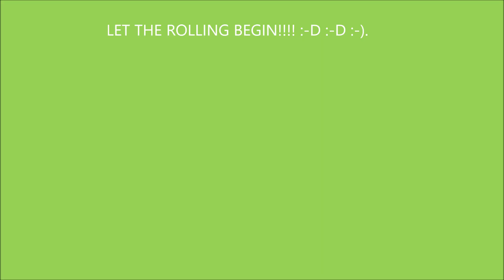Daphne the Cat - Video 250 (Daphne's Two Hundred and Fiftieth Sequel)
Hello everybody its Foxy speaking and at long last here is the special 250th Daphne sequel rightfully uploaded over here :-). I really want to give a profound special thanks to each and everyone of you for your support and kindness over the last year or nearly 2 years since I first started making the Daphne videos featuring the beautiful Daphne herself :-). I don't know if all you are aware but I would imagine some of you are aware that I launched a youtube channel for Daphne and Nyxie and the channel is called 'Daphne and Nyxie' which is a youtube channel that shall feature uploaded videos more regularly that features Daphne and Nyxie themselves :-). For those of you who have now found out about the Daphne and Nyxie channel or have not seen it yet the link to the Daphne and Nyxie channel will be linked under here :-).

Thanks all indeed for watching this video and here is to 250 Daphne videos :-).
From Foxy :-).